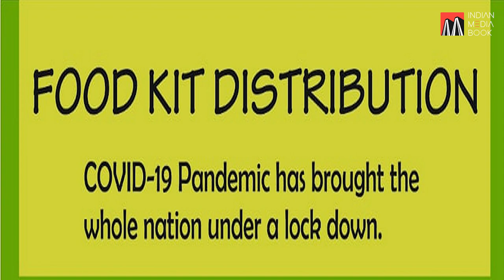Vishnu Jalan's Viewpoint on Today India | Businessman In Bihar Bettiah West Champaran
Bettiah is a city and administrative headquarters of West Champaran district - Near Indo-Nepal border, 225 kilometres north-west of Patna, in Bihar state of India.